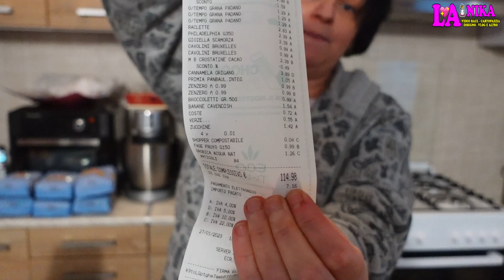SVUOTA LA SPESA DA IPERAL CON TANTE BUONE OFFERTE By Nika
Ciao a Tutti dalla Nika. In tante mi avevate consigliato di provare ad andare a fare la spesa da Iperal e quindi ho seguito il vostro consiglio e ci siamo andati e devo dire che ci siamo trovati molto bene, in questo Video vi Mostro quello che abbiamo acquistato.